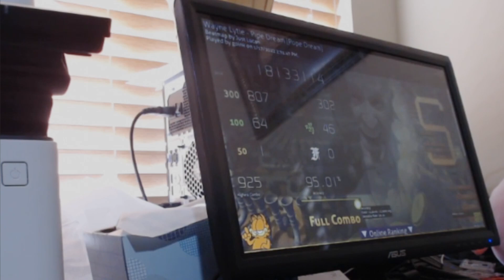Goink Liveplay - Pipe Dream +TD (⚰️)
osu! gameplay overlay on Goink's Pipe Dream FC
Please request a play you would like to see on this channel and I will try to upload it!